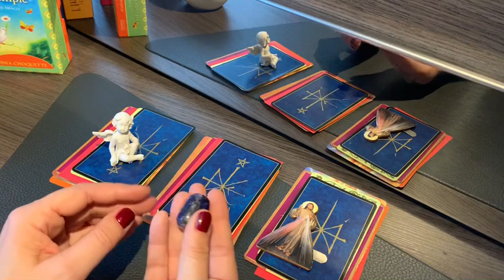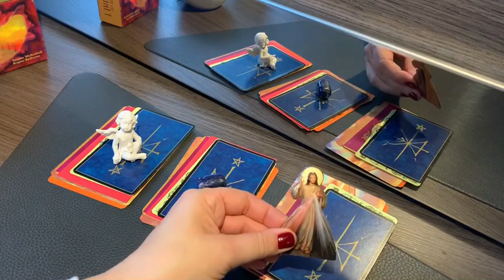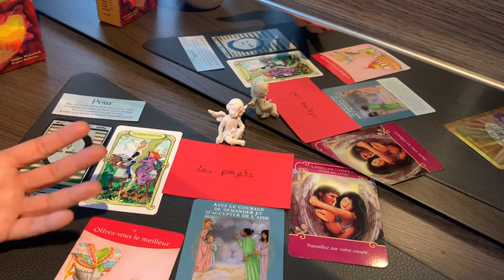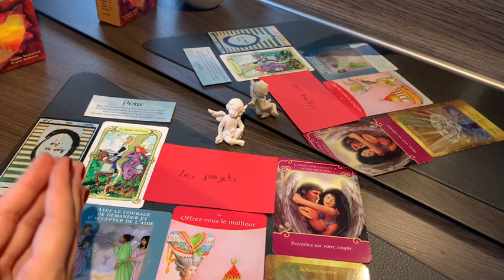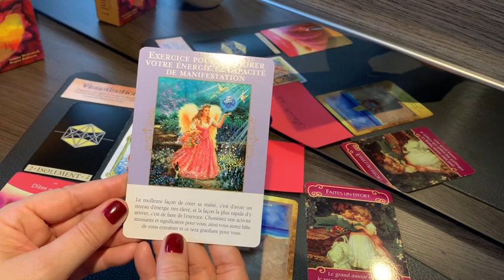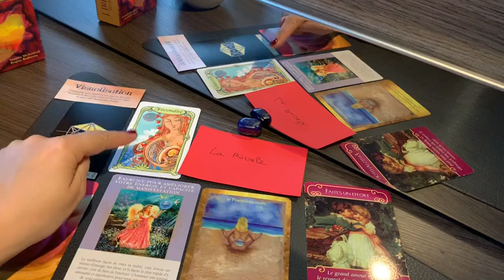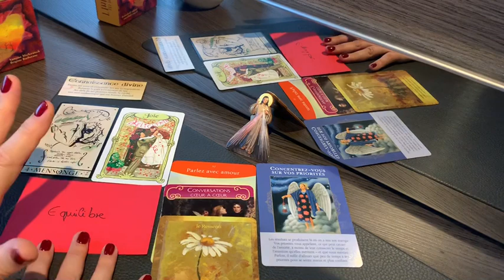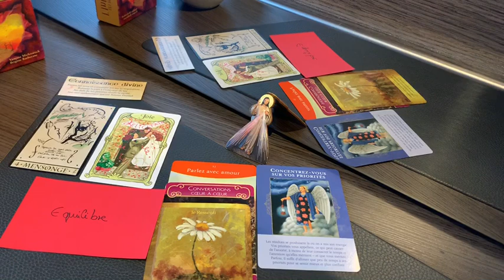Amour, travail, argent 💴💋🤪les messages des guides sont arrivés !!🙏🏻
⚠️⚠️ les réservations des guidances « PRÉDICTIONS 2020 sont ouvertes »
C’est 50 tirages uniquement 🙏🏻 à 80 euros
1 vidéo de 30 min minimum . Premiers arrivés, premiers servis!!! Elles seront toutes livrées le 22 décembre au plus tard 💝🎁

🍀Envie d’une guidance intuitive, d’un soin énergétique/lithothérapie, d’un kit de pierres choisi et énergétisé par moi?
Tout cela totalement PERSONNALISÉ!🤪🙏🏻🎁
Envoyez-moi un mail. à:

🍀Vous souhaitez vous procurer mes packs de lithotherapie ☺️ créé et énergétisés par moi spécialement pour Vous:

-Le pack « Guérir mon chagrin d’amour »
-Le pack « Retour de mon amoureux »
-Le pack « Rencontrer un amoureux »

🍀Suivez nos aventures et rejoignez le challenge 30 jours de gratitude 🙏🏻 sur mon compte instagram: Sylvie_Barrain ❤️🙏🏻❤️